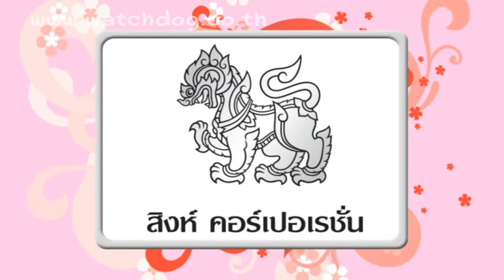เปิดรายการ - ชูรักชูรส ep 666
ออกอากาศ  ที่ 5 มีนาคม 2558